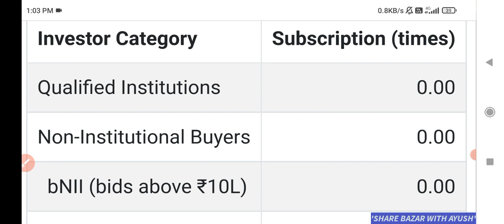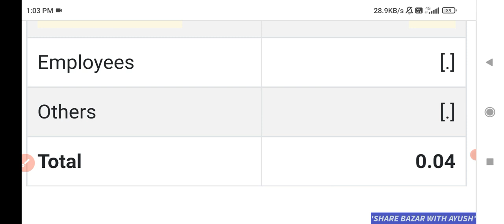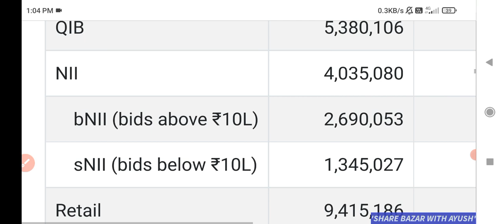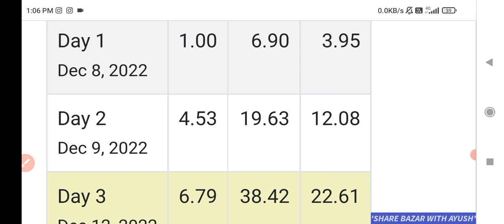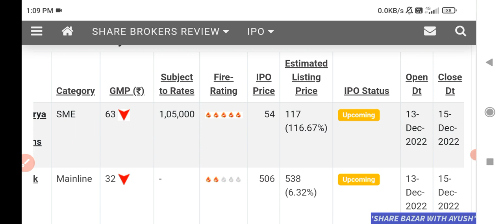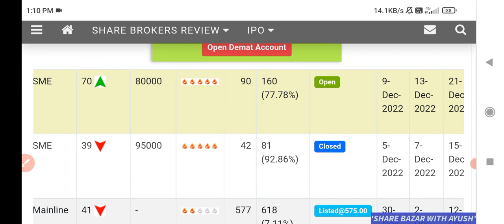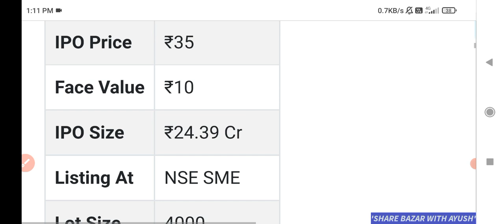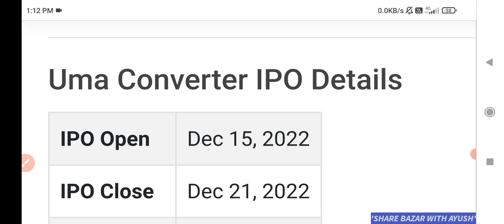SULA VINEYARDS IPO GMP TODAY🔥 ABANS HOLDINGS IPO GMP💥 LANDMARK CARS IPO GMP🔥 ALL E TECH IPO GMP 💥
Dharmaj Crop ipo
Dronecharya ipo gmp today
All E technologies ipo gmp today
Dharmaj crop ipo review
Dhamraj crop guard ipo gmp today
Uniparts ipo allotment status
Uniparts India IPO Review
Uniparts ipo gmp today
Pritika Engineering ipo review
Pritika Engineering IPO Gmp
Baheti Recycyling IPO Gmp
Ambo Agritech IPO Subscription Status
Dcx systems IPO
Dcx systems ipo review
Dcx systems ipo apply or avoid
Dcx systems ipo allotment
Dcx systems ipo analysis
Bikaji Foods ipo review
Bikaji IPO GMP
Kaynes technology ipo review
Tracxn IPO
tracxn ipo review
tracxn ipo apply or avoid
tracxn ipo dates
Fusion micro ipo gmp
Five star business finance ipo
Global health ipo gmp
tracxn technologies ipo
harsha engineers ipo allotment
Annapurna swadisht ipo
Annapurna ipo subscription status